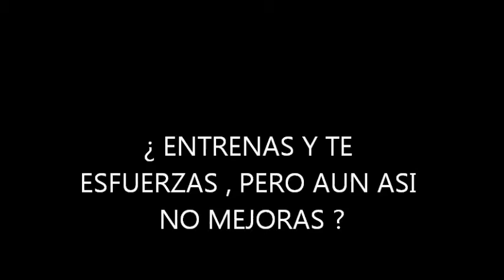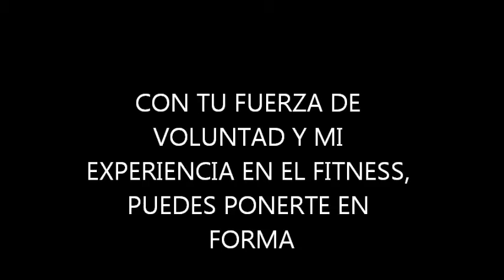PERSONAL TRAINER Y ENTRENADORA DE FITNESS EN MADRID , SUSANA ALONSO FITNESS.wmv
Soy entrenadora personal titulada, entrenadora nacional titulada, de fitness y musculación, con más de 25 años de experiencia en el deporte del fitness y ex competidora de fitness con gran experiencia. Con formaciones tituladas y acreditadas, en nutrición y dietética y nutrición deportiva.

Todos los entrenamientos personales presenciales en Madrid (de fitness  femenino, musculación o culturismo natural) se realizaran siempre de forma personal y adecuada a las necesidades específicas, que cada persona desea conseguir o mejorar: bajar de peso, ganar masa muscular, definir el cuerpo, ganar musculo y forma, reducir volumen, marcar los abdominales, ganar simetría y musculo, o simplemente ponerse en forma.

WEB DE SUSANA ALONSO FITNESS , DONDE PUEDES VER MUCHA MAS INFORMACIÓN

Para mas información sobre servicios ofrecidos de entrenador personal, por favor visita mi pagina web - o mi - blog. En ambos sitios puedes ponerte en contacto conmigo. Te atenderé lo antes que me sea posible, Un saludo y gracias por su atención.